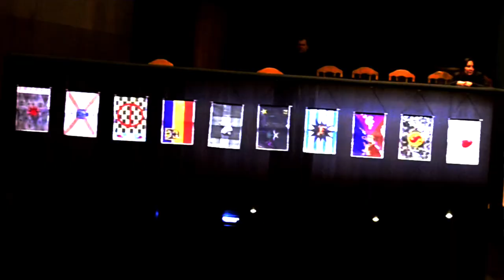Мюзикл "Турандот" 1 акт Nazarov's theatre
Мюзикл - комедия Владимира Назарова (композитор) "Турандот" стал последним спектаклем, который состоялся в Государственном музыкальном театре национального искусства п/р Владимира Назарова в Москве.
Его Турандот это комедия, совершенно новый, современный взгляд на древнюю историю, наполненный современным критическим отношением к сегодняшней действительности, что удивительно органично вложено в уста традиционных персонажей итальянской комедии Дель-арте.
Комедия была встречена с триумфом! Но... последующие события в грустной театральной жизни Москвы помешали дальнейшему триумфальному шествию Нового мюзикла...
А история "Турандот" такова:
ТУРАНДОТ (итал. Turandot) - героиня трагикомедии К.Гоцци «Турандот» (1761). Дочь китайского императора, прекрасная и умная Турандот уже отвергла несколько женихов. Они заплатили жизнью за то, что не смогли отгадать ее три загадки. Тайно прибывший в Пекин ногайский принц Калаф отваживается искать руки Турандот. И отгадывает все ее загадки. Но Турандот, усматривая в победе Калафа оскорбление своему уму, не желает выходить замуж. Благородный и великодушный принц предлагает ей испытание: до следующего утра она должна узнать его настоящее имя и происхождение. Турандот чувствует, что ее неприязнь к чужестранцу исчезает, уступая место зарождающейся любви. Всеми средствами она пытается узнать тайну Калафа, пока ее служанка не сообщает ей, кто этот незнакомец. Наутро появляется Турандот перед двором и объявляет, что тайну незнакомца она открыть не может и что она побеждена. Калаф счастлив. Вдруг Турандот называет его настоящее имя. Калаф поражен и хочет умереть, но Турандот признается ему в любви.
Фабулу «Турандот» К.Гоцци заимствовал из повести поэта XII века Низами. Первым для сцены обработал сюжет «Турандот» французский драматург Лесаж в своей комической опере «Китайская принцесса», поставленной в парижском Ярмарочном театре (1729). Лесаж использовал только центральный эпизод восточного сюжета о разгадывании загадок капризной и строптивой принцессы, которая просто забавляется тем, что посылает на казнь незадачливых женихов. У Гоцци характер героини становится намного глубже и сложнее. Его Турандот от природы не жестока, она таким образом протестует против неравного положения в этом мире мужчины и женщины. Образ Турандот увлек Ф.Шиллера, который сделал обработку фьябы Гоцци в 1802 г. и сообщил этому образу патетические черты, приглушив игровое начало, свойственное комедии дель арте. Шил-леровская «Турандот», поставленная М.Рейн-хардтом в Берлине с Г.Эйзольт в главной роли, дала творческий импульс Дж.Пуччини для создания оперы «Турандот» (либретто Г.Адами, Р.Симони), ставшей его последним, неоконченным шедевром. У Пуччини Турандот предстает героиней музыкально-философского действа, имеющего истоки в античной трагедии с решающей функцией хора. (Премьера оперы «Турандот» состоялась 25 апреля 1926 года в Милане.) В России «Турандот» имела замечательный успех в постановке Е.Б.Вахтангова (1922). Режиссер предпочел трагикомедию Гоцци драме Шиллера: импровизированный дух комедии дель арте привнес в спектакль атмосферу праздничной театральности, изящества и веселья, коих была лишена суровая действительность революционного времени. Первой исполнительницей роли Турандот в этом легендарном спектакле - Ц.Л.Мансуровой удалось воплотить «тему ликующей жизни, где жизнь с ее счастьем, любовью и солнцем празднует победу над смертью» (Б.Захава). Ее партнером в роли Калафа выступил Ю.А.Завадский.